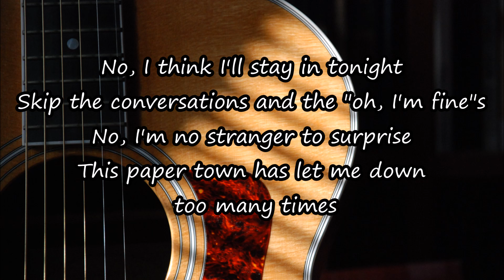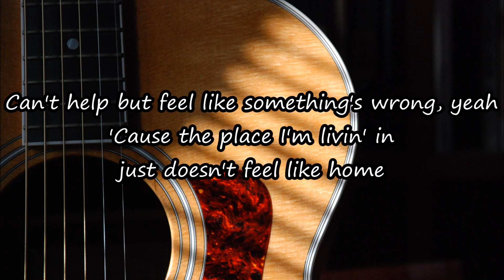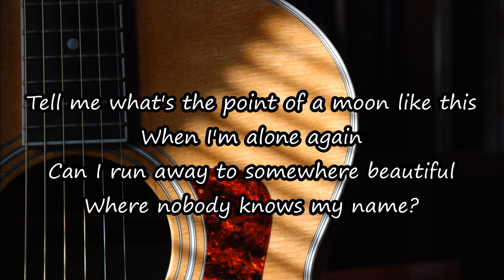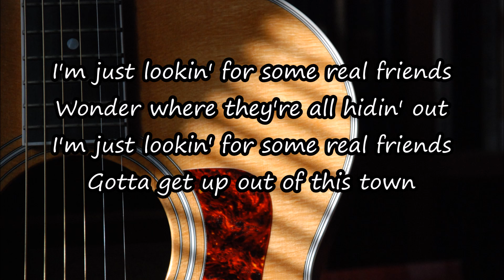Camila Cabello - Real Friends (Acoustic Guitar Karaoke)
Thanks,
Sami